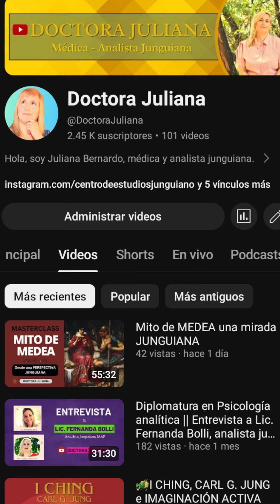TERAPIA JUNGUIANA y ESPIRITUALIDAD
La Dra Juliana Bernardo, médica y analista junguiana explica qué es la terapia basada en la obra de Carl Gustav Jung y cómo al volver a conectar con el mundo interno se desarrolla la esfera espiritual y esto repercute en la mejora de síntomas como ansiedad y depresión.

🎆 Ahora puedes ser PARTE DE NUESTRA COMUNIDAD activando el botón MIEMBROS del canal. Mediante un pequeño aporte mensual podrás acceder a beneficios exclusivos.

Eso me ayuda muchísimo.❣️
Si tienes alguna sugerencia sobre los temas que tratamos escríbelo en los comentarios.

Idea y conducción: María Juliana Bernardo – Médica y Analista Junguiana
Dirigido y editado por María Juliana Bernardo
Fotografía, Sonido y Música original: Antonio J. Leguiza
Video producido por Centro de Estudios Junguiano de Mendoza y AmnesicVisions.
Contenido exclusivo para el canal Doctora Juliana.